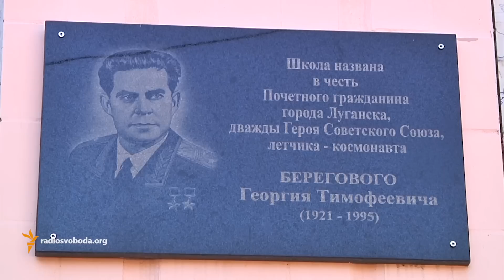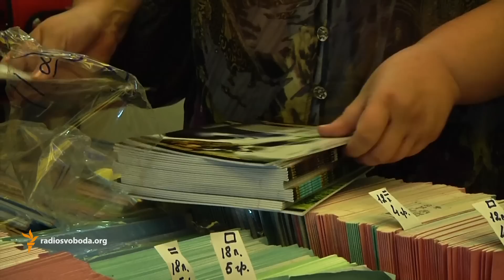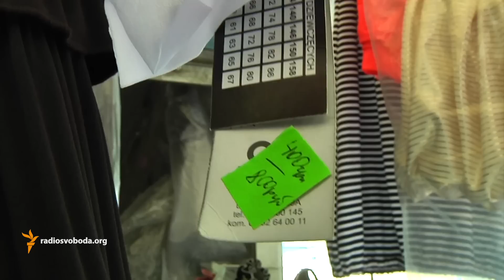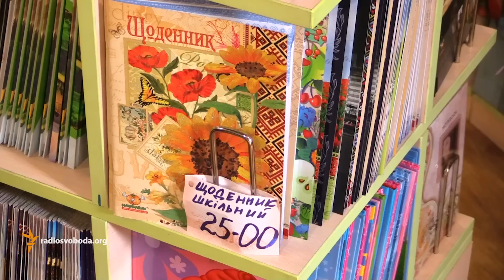Як забезпечують освітні потреби дітей-переселенців?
За кілька днів ропочнеться новий навчальний рік, другий в умовах неоголошеної війни. Частина дітей разом із батьками виїхала на територію, підконтрольну Україні, інша досі живе під обстрілами. Про те, чи можливе для них дистанційне навчання та як підтримують дітей-переселенців, у студії програми «Донбас. Реалії» говорили з Володимиром Божинським, головним спеціалістом департаменту загальної середньої та дошкільної освіти Міністерства освіти і науки. Дивіться програму «Донбас. Реалії» з Олексієм Мацукою щовівторка і щочетверга о 18:20 на сайті Радіо Свобода. Наш тег